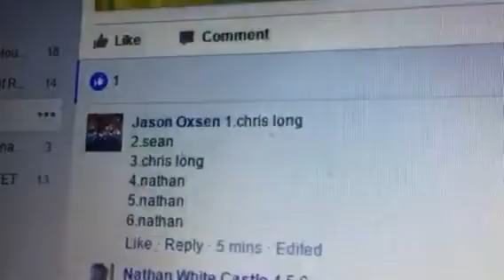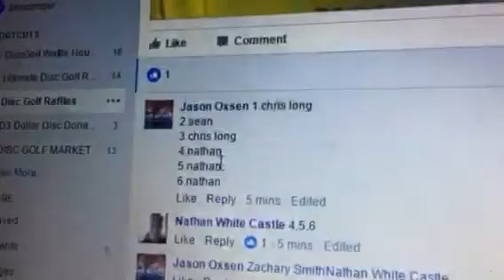JO blue yellow